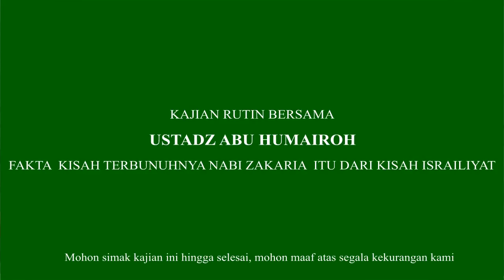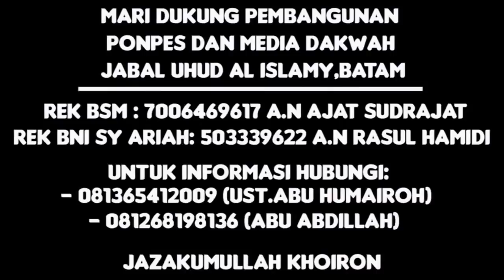MENGUPAS KISAH KISAH ISRAILIYAT TERBUNUHNYA NABI ZAKARIA - USTADZ ABU HUMAIROH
Nabi Zakariya AS adalah ayahanda dari Nabi Yahya AS yang merupakan Nabi Bani Israil. Pekerjaan Nabi Zakaria adalah tukang kayu. Dia mencari nafkah dengan keringatnya sendiri.

Sebagaimana dari Abu Hurairah, Rasulullah bersabda: كَانَ زَكَرِيَّا عليه السَّلامُ نجَّاراً "Nabi Zakariya adalah seorang tukang kayu." (HR Muslim 4384 dan Ibnu Majah 2141). Nabi Zakariya AS hidup bersama Nabi Yahya AS. Walaupun Nabi Yahya sering menyendiri.

Kematian Nabi Zakariya menyusul dari kematian Nabi Yahya, kala itu saat Nabi Zakariya mengetahui kematian anaknya dan mengetahui Allah mengubur hidup-hidup orang yang membunuhnya, dia melarikan diri menuju kebun di Baitul Maqdis.

Saat Nabi Zakariya melewati pepohonan, pepohonan tersebut memanggilnya, “Wahai Nabi Allah, datanglah mendekat ke sini ke arahku.” Nabi Zakariya datang mendekatinya dan pohon tersebut segera membuka diri sehingga dia dapat masuk dan bersembunyi. Sayangnya, ada iblis yang sedang menyaksikan persembunyian Nabi Zakariya.

Mohon simak kajian bersama Ustadz Abu Humairoh ini hingga selesai, mohon maaf atas segala kekurangan kami dan kesalahan kami dalam penyajian Syiar ini.